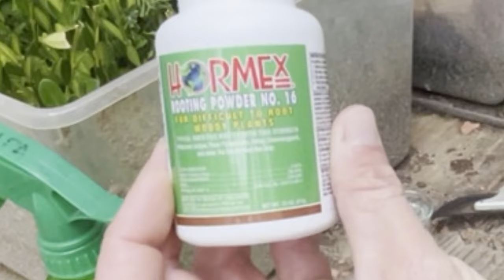❄🌱How to get Free Evergreens 🤞🌱❄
This is the second winter using this cold frame.  This year I added more sand and some peat towards the back as it doesn't stay wet.
Species:
Threaded false cypress, possibly Gold Mop or King's Gold
Variegated boxwood
Prostrate yew
Green velvet boxwood
Thuja occidentalis 'Danica'
'Sungold' Threaded False Cypress
Emerald cedar
'Trautman' juniper
Concolor fir
'Vintage Gold' False cypress
Russian cypress
Gold emerald cedar
Elkhorn cedar.

Special shoutout to @FraserValleyRoseFarm , @MikeKincaid79 @MikesBackyardNursery for all getting me so interested in propagation and teaching us all the tricks!